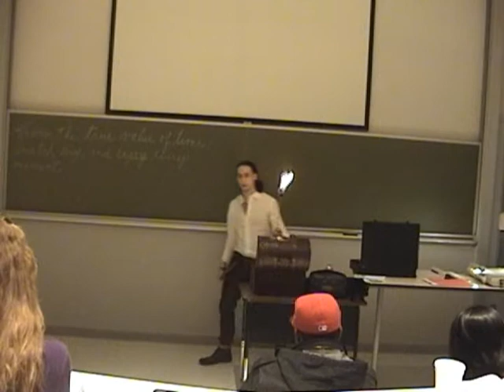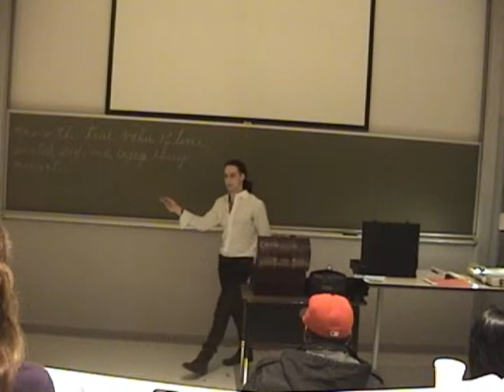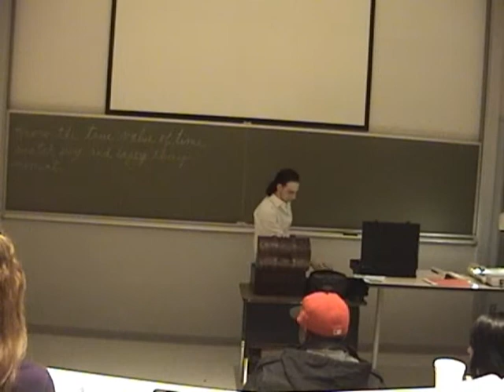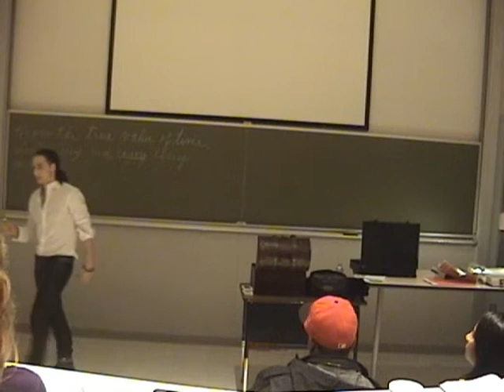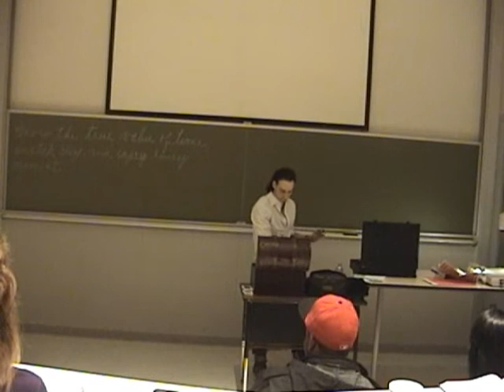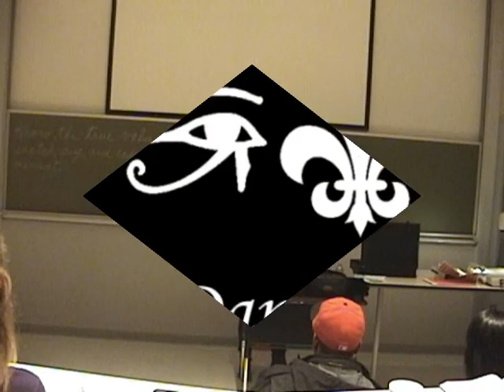College Class Hypnosis Part I - Magic, Fire eating, Card trick, Spoon Bendinging - Daniel George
A professor asked me to come to an demonstration of hypnosis for her General psychology class at Union County College (UCC).  This is my entertaining ice breaker intro magic before moving into the hypnosis to get everyone's attention